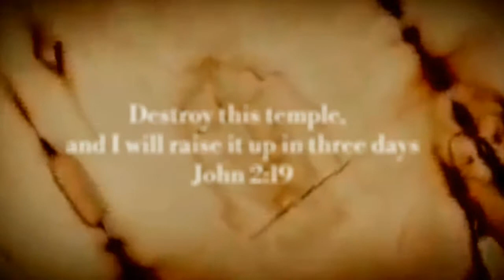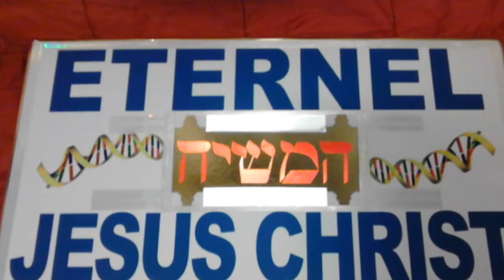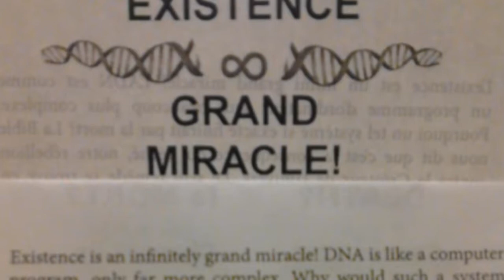God's House - DJ Tony Foxx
...you yourselves like living stones are being built up as a spiritual house, to be a holy priesthood, to offer spiritual sacrifices acceptable to God through Jesus Christ.

1 Peter 2:5